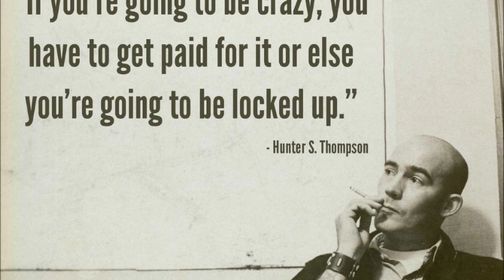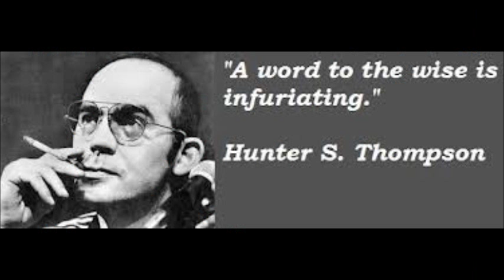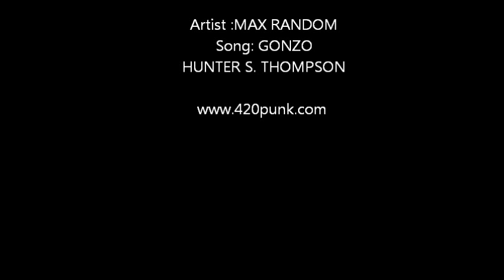GONZO - Hunter S. Thompson tribute song by Max Random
GONZO
"We had two bags of grass, seventy-five pellets of mescaline, five sheets of high powered blotter acid, a salt shaker half full of cocaine, and a whole galaxy of multi-colored uppers, downers, screamers, laughers... and also a quart of tequila, a quart of rum, a case of Budweiser, a pint of raw ether and two dozen amyls.
Not that we needed all that for the trip, but once you get locked into a serious drug collection, the tendency is to push it as far as you can."

In a closed society where everybody's guilty,
the only crime is getting caught.
In a world of thieves, the only final sin
is stupidity.
  E 7th
No sympathy for the devil; keep that in mind.
A 7th
You Buy the ticket, take the ride
if it occasionally gets a little heavier
than what you had in mind
Tune in, freak out, & get beaten

"I was not proud of what I had learned
 but I never doubted that it was worth knowing."
"Life has become immeasurably better
since I have been forced to stop taking it seriously."
A 7th
"I hate to advocate drugs, alcohol, violence, or insanity to anyone, but they've always worked for me."

Music has always been a matter of Energy to me,
a question of Fuel.
Sentimental people call it Inspiration, but what they really mean is Fuel.
I have always needed Fuel.          I am a serious consumer.
I still believe that a gas needle on empty can run fifty more miles
with the right music turned up loud

"when your life gets complicated and the weasels start closing in, the only cure is to load up on heinous chemicals and then drive like a bastard from Hollywood to Las Vegas ... with the music at top volume and at least a pint of ether."